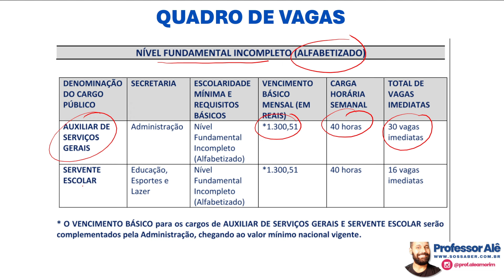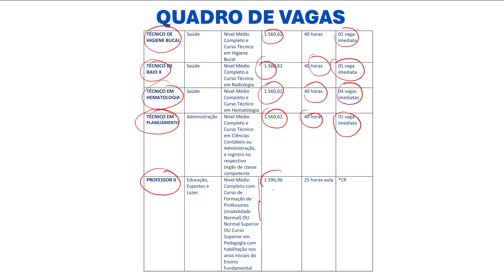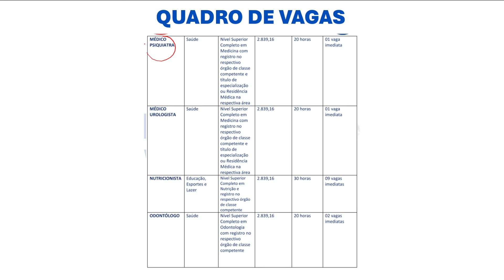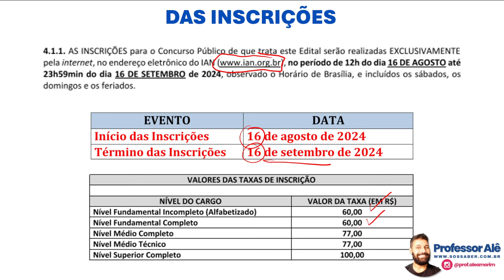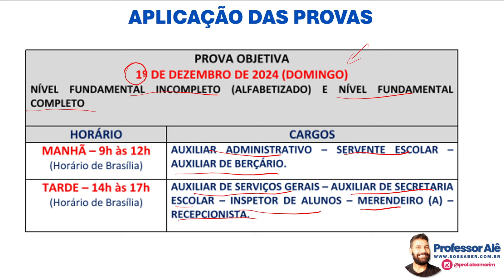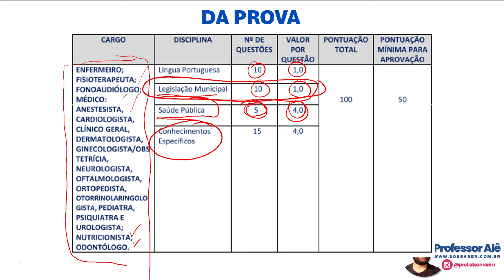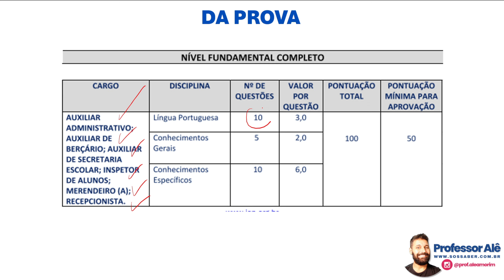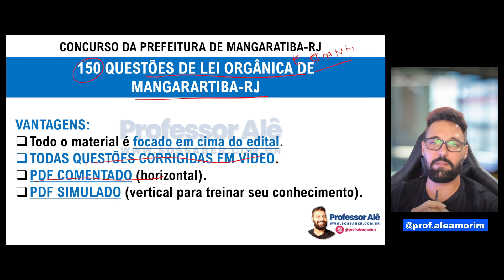Concurso de Mangaratiba RJ (2024) - Análise do edital do concurso de Mangaratiba-RJ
ATENÇÃO: VAMOS FAZER A LEI ORGÂNICA E ESTATUTO DOS SERVIDORES DE MANGARATIBA-RJ \o/

Vamos fazer a análise do edital 01/2024 do C0NCURSO PÚBLICO 01/2024 DE MANGARATIBA-RJ.

📌ADQUIRA MAIS DE 150 QUESTÕES LEGISLAÇÃO DE MANGARATIBA-RJ (CORRIGIDAS EM VÍDEO + PDF)